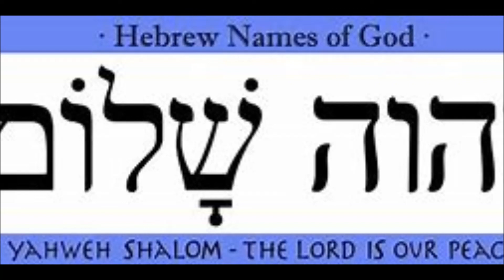a warrior's den peace on your feet